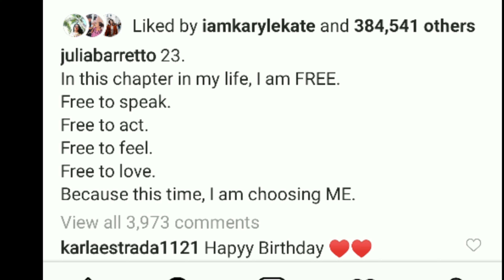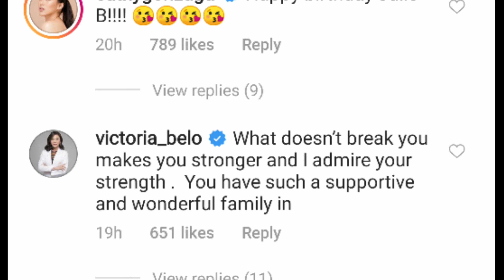Celebrities NAGREACT sa TOPLESS birthday photo ni Julia Baretto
Ipinagdiriwang ni Julia Barretto glift of freedom ngayon 23rd birthday Niya.

At dahil nga sa birthday post Niyang Ito ay umani ng samut saring reaction at komento galing sa mga kapwa celebrities tulad Ni Alex Gonzaga,Dr Vicky Belo,Moira,Sarah Labati,Karla Estrada,chiena filomeno,Gretchen ho,Daren Espanto,Issa pressman,at Iba pa. Narito Ang kanilang komento.